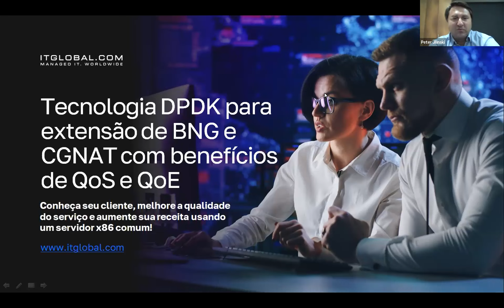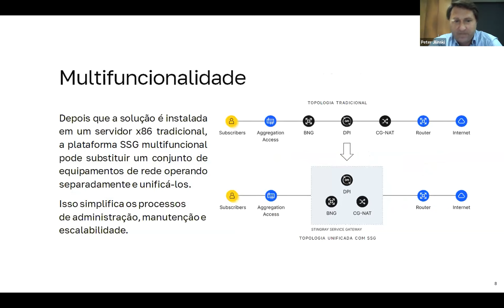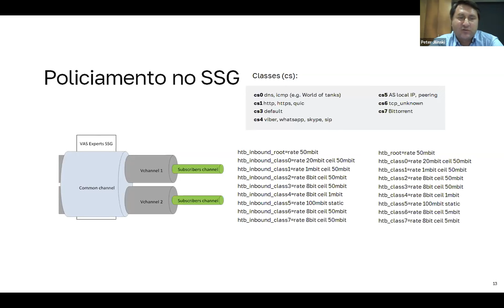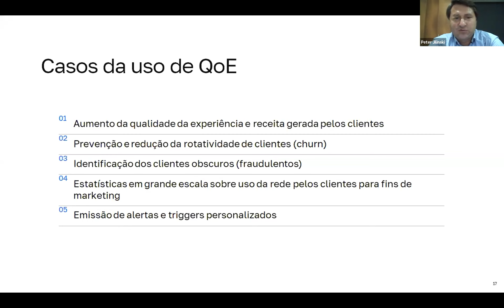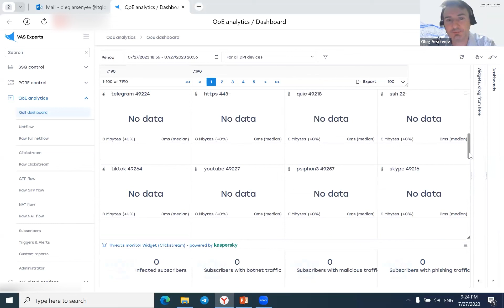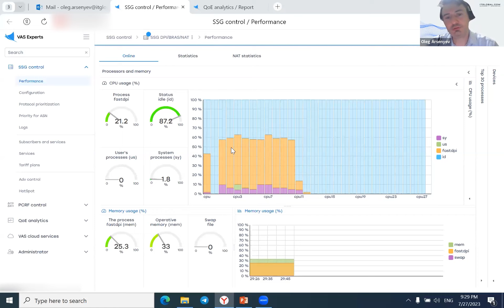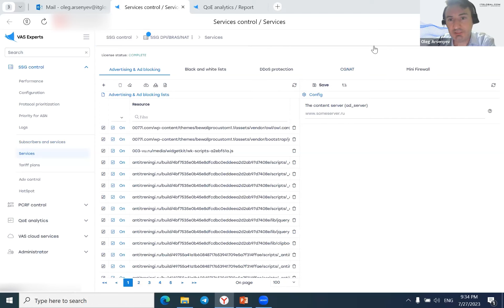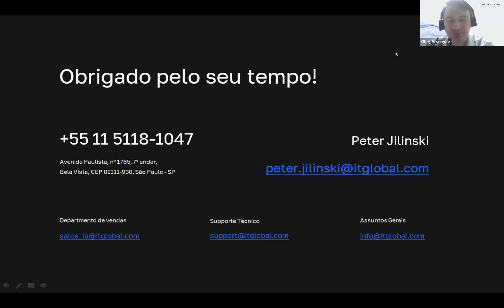Tecnologia DPDK para extensão de BNG e CGNAT com benefícios de QoS e QoE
Peter Gellinski, diretor da ITGLOBAL.COM no Brasil e Oleg Arseniev realizaram um webinar para especialistas em TI, provedores e empresas de telecomunicações do Brasil e países vizinhos.

Conheça seu cliente, melhore a qualidade do serviço e aumente sua receita usando um servidor x86 comum.